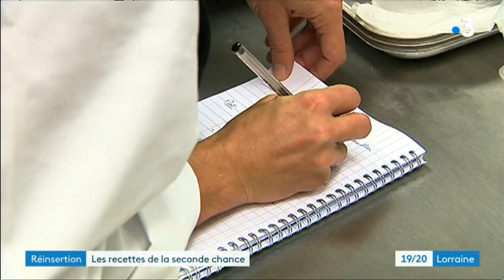Vosges: rebondir en cuisine avec l'école de Thierry Marx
A la Bresse (Vosges) une école éphémère de cuisine parrainée par le chef Thierry Marx vient de se monter. Son objectif transformer des demandeurs d'emplois en commis de cuisine en 8 semaines.